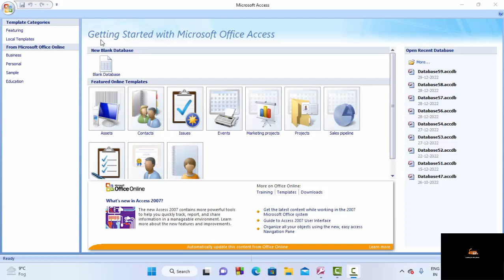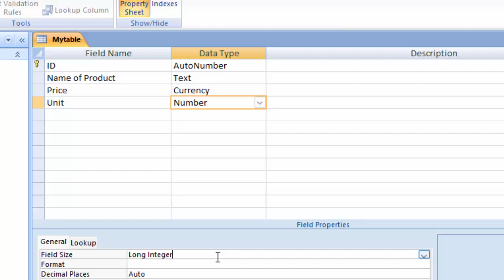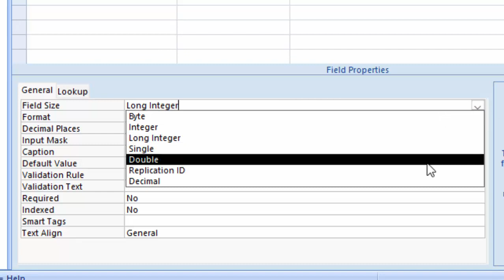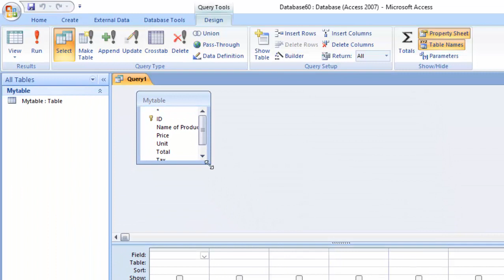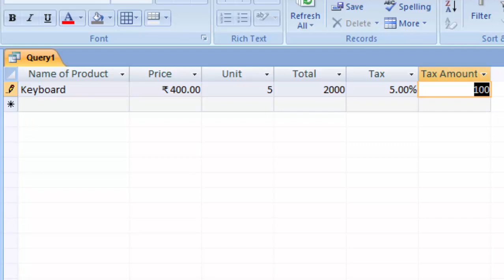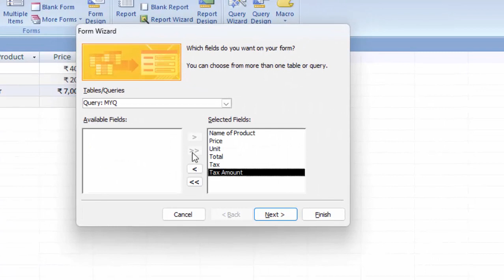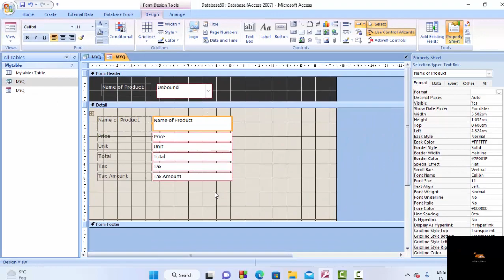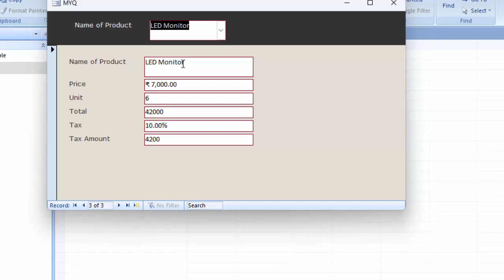Auto number Table Query and Form in Microsoft Access@COMPUTEREXCELSOLUTION